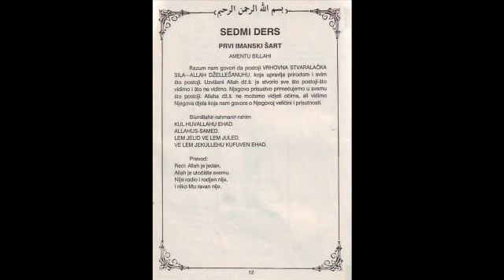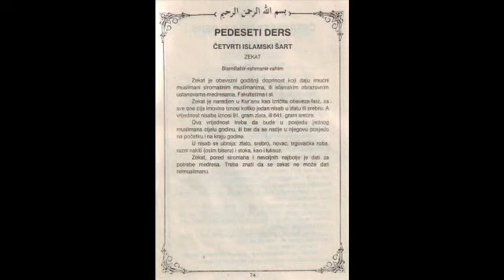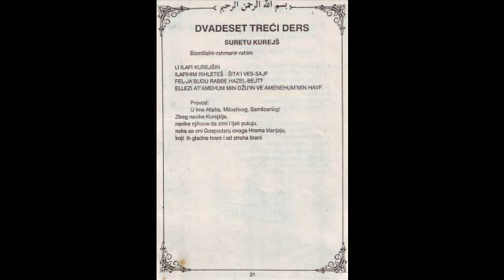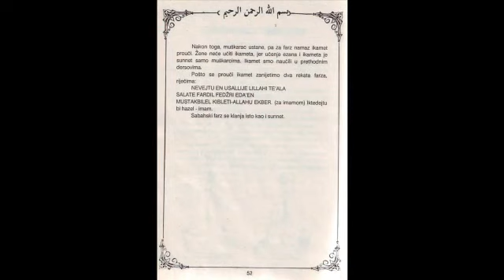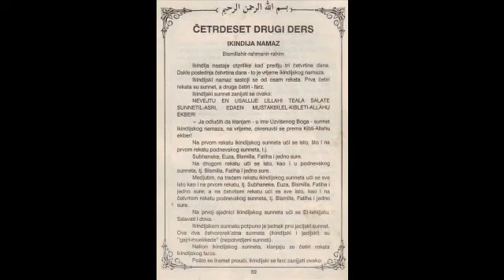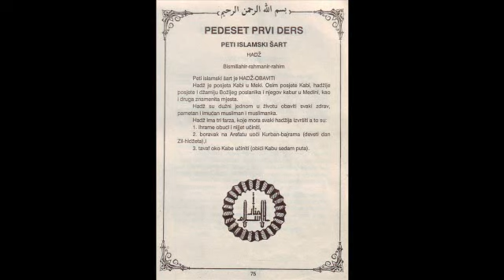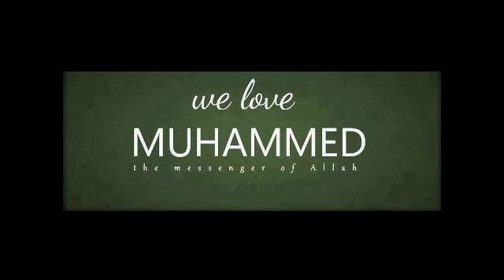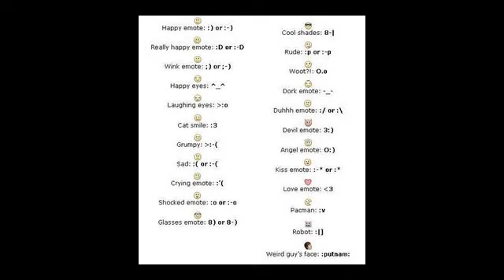Elvedin Huseinbasic Zabrana Sihra